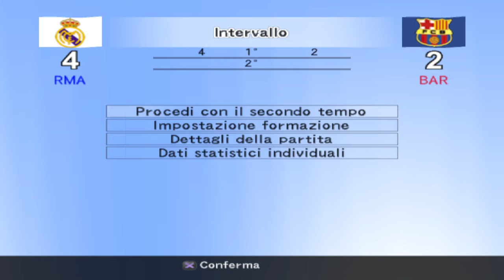PES 4-PS2 (2004) REAL MADRID VS BARCELLONA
Telecronaca:Marco Civoli e Mauro Sandreani